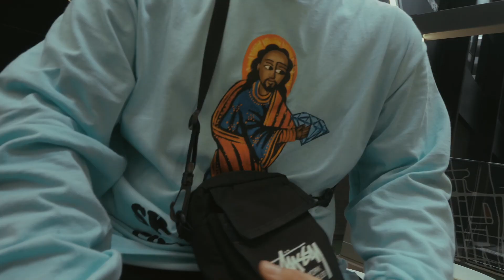Street Notoriety Streetwear Photography Meet Vol 1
Modern Notoriety held it's first Street Notoriety in the streets of Chicago on August 27th, 2017. Street Notoriety is a movement where Streetwear meets Photography and is powered by Modern Notoriety. The next Street Notoriety will be held on October 22nd, 2017 in Fulton Market at 2 PM.